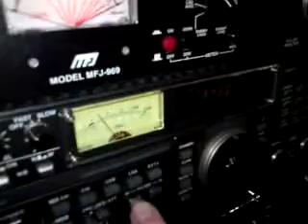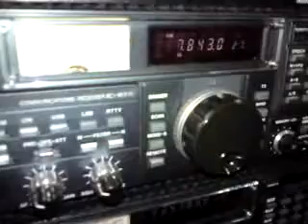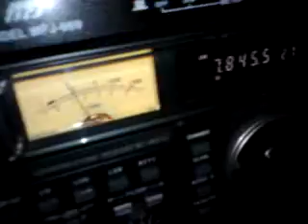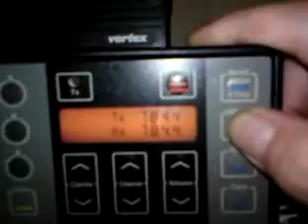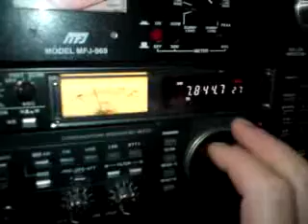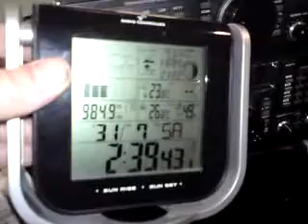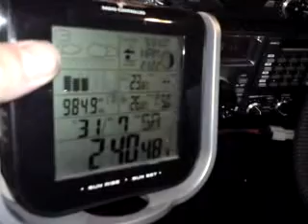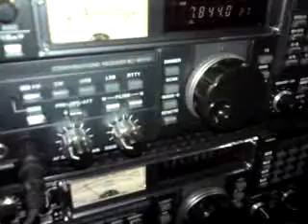E06 Russian numbers station on 7844 kHz AM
Recorded at 0140 approx on the 31st of July 2010 on 7844 kHz. Oddly, the transmission of this utility station was in AM but with one sideband suppressed.

The signal was good and strong here on the South coast of England.